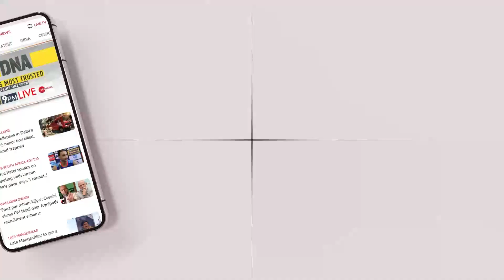Shraddha Murder Case : श्रद्धा मर्डर पर RSS नेता इंद्रेश कुमार का बड़ा बयान | Indresh Kumar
श्रद्धा मर्डर मामले पर RSS नेता इंद्रेश कुमार का बयान सामने आया है. उन्होंने कहा है कि आफताब एक अमानवीय राक्षस है. 70-75 साल में ऐसी घटना नहीं देखी.

RSS leader Indresh Kumar's statement has come to the fore on the Shraddha murder case. He said that Aftab is a monster and he hasn't seen such an incident in 70-75 years.